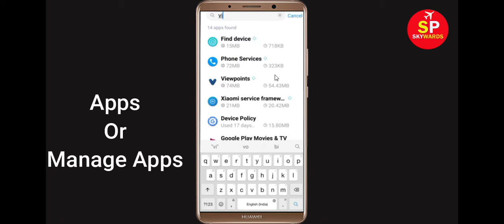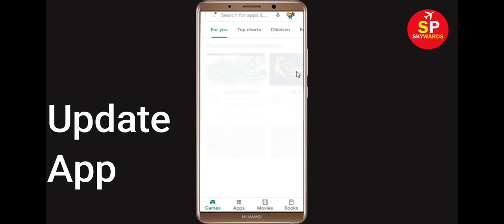Fix Facebook Viewpoints App Not Working Problem | Facebook Viewpoints Not Opening Problem in Android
In this video Tutorial, i will show you How to Fix Facebook Viewpoints App Not Working Problem in Android & Ios Mobile | Facebook Viewpoints Mobile App Not Opening, Fix Facebook Viewpoints App Retry Problem Problem Solved in Android & ios mobile phone. If you are facing same problem in your mobile then it will help you to get rid of this problem.
The procedure to fix Facebook Viewpoints this is generally always the same:-

A).First, go to Settings on your Facebook Viewpoints.

After That Restart Phone and login to Facebook Viewpoints App...